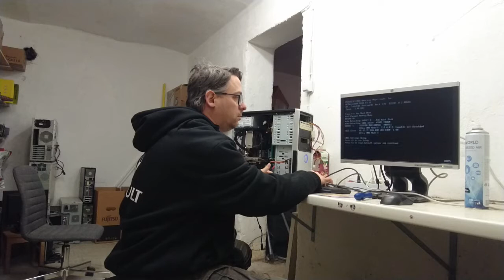Mühejj 135 (a kis ACER laptopgép kiosztási ➗ FAIL , családok 👨‍👩‍👧‍👦 inkompetenciája )